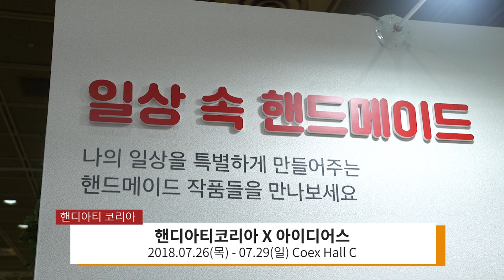2018 핸디아티코리아 X 아이디어스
주말데이트가 고민돼?
❤아이디어스X핸디아티 코리아❤

영상으로 미리 만나보는 핸디아티 코리아🎉
에어컨 바람 솔솔 나오는 실내에~
캐리커쳐부터 타투 스티커까지~ 이 모든게 무료?

@일 년에 단 한번, 이번 주말 아니면 섭하지!

🖐핸디아티 코리아🖐
❓위치 : 강남구 영동대로 513 코엑스 Hall C
❓관람일 : 2018년 7월 26일(목)~29일(일)
❓티켓 구매 : 현장 등록 가능!

지금, 아이디어스에서
더 예쁜 작품들을 만나볼 수 있어요!
핸드메이드는? 아이디어스!